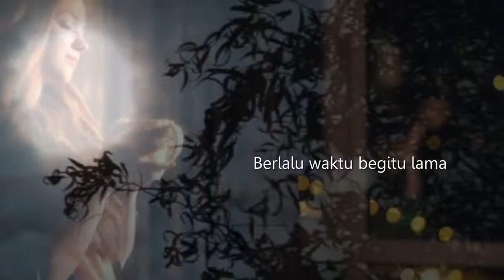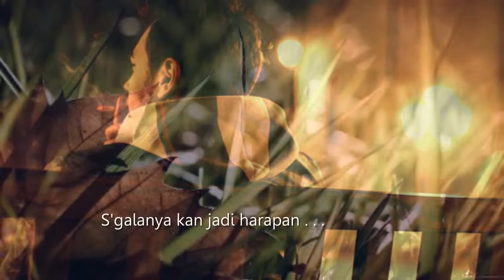Utha Likumahuwa - Malam ini (lyrics)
Utha Likumahuwa
Malam ini
Songwriters : Chrisye & Bagoes AA
Album : Aku Tetap Cinta 1986
Music Director : Candra Darusman
Prod. : Jackson Records & Tapes

Malam ini

Malam ini terasa panjang
seakan bulan dan bintangpun tiada kan tenggelam
Berlalu waktu begitu lama

Cerita yang berpadu tawa ...
darimu yang bagai tak henti mengulurkan sapa
Kau basahi jiwaku yang beku ...

S’makin terbawa oleh suasana
yang kau nyalakan tak bersembunyi ooh ...
Setinggi awan citaku kau bawa .
Kau yang terus terang dan aku pun dambakan . . .

S’galanya kan jadi harapan . . .

Dalam lamunan kita berdua
adakah sejalan atau mungkin jauh berbeda
Dapatkah  esok ada jawabnya